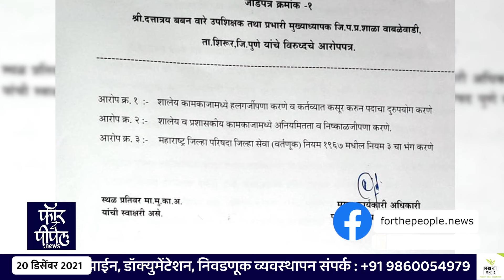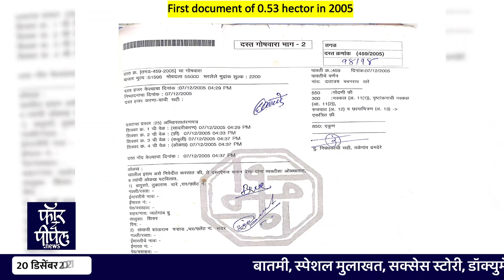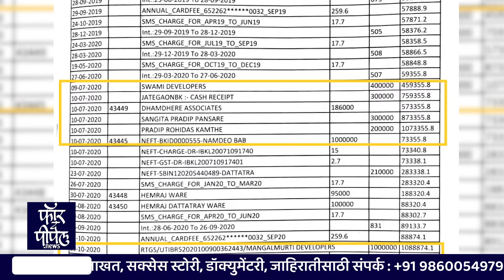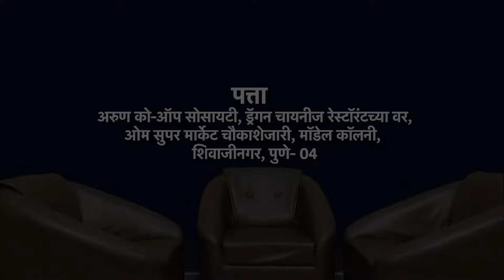अजित पवार गप्प का? वाबळेवाडी आंतरराष्ट्रीय शाळा प्रकरण काय आहे?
अजित पवार तुम्ही गप्प का?
वाबळेवाडी आंतरराष्ट्रीय शाळा प्रकरण काय आहे?